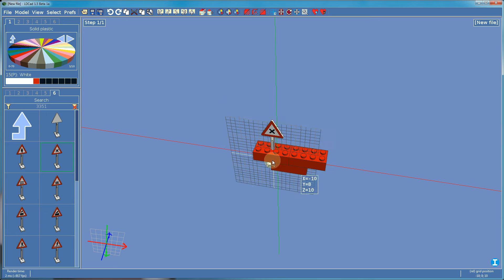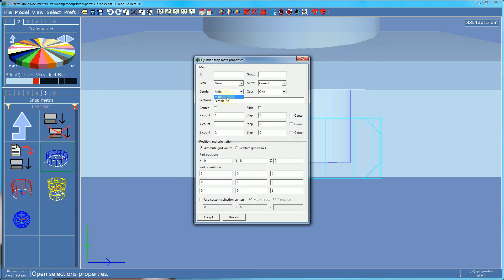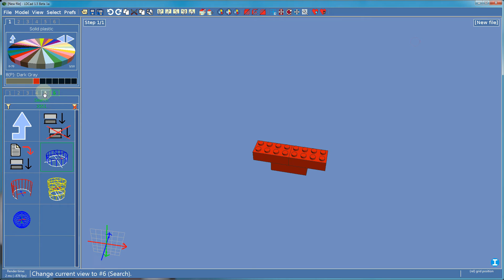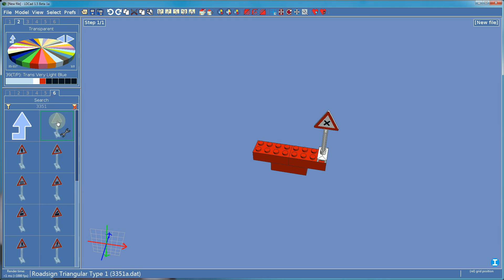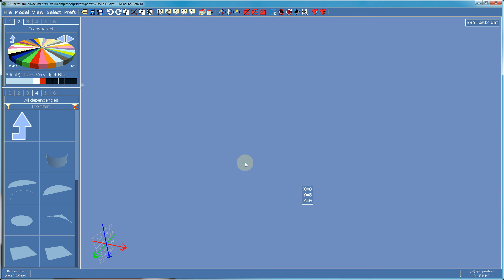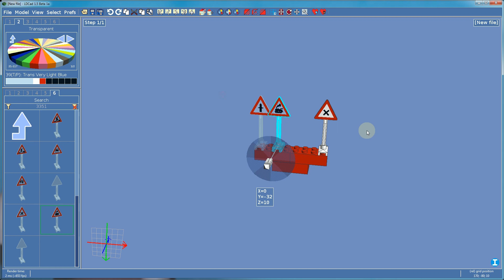Snap editing tutorial 1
!!For advanced users!!

As you probably know not all LDraw parts  have snapping capabilities inside LDCad, but as of version 1.5 you can add those yourself if you are daring enough :)

Do note you need to unpack the shadow library first or you won't be able to save your changes. See the tech documentation on how to do this.

In this little demo I add info to the traffic signs so they snap to studs. This can be done for all signs by adding the info to the correct sub parts.

In this part's case you probably also want some additional info for the pole but you might want to try that your self. Just don't forget to set the 'caps' property to the correct value.